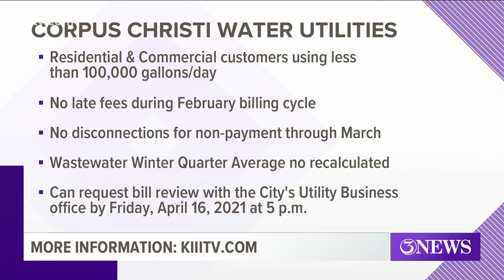State Senator Juan 'Chuy' Hinojosa discusses failings that led to Texas' winter storm outages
"The buck stops with the legislature and the governor," the senator said.